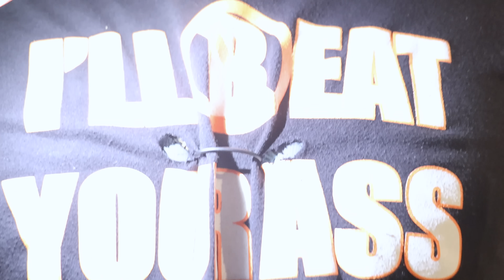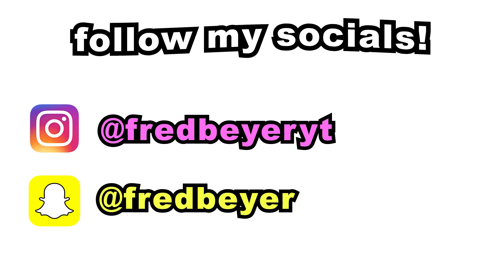I Tried to Sniff Logan Paul!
I just wanted a whiff..